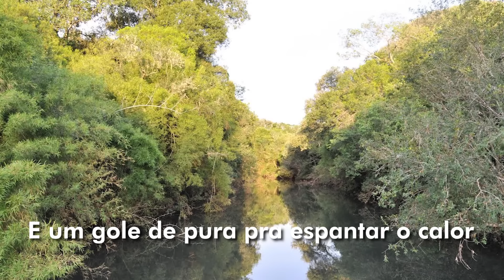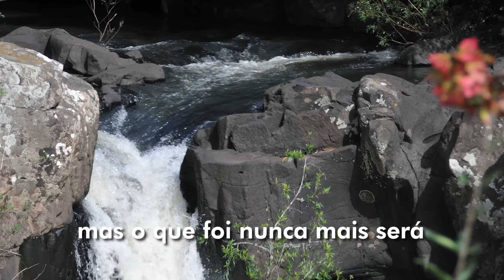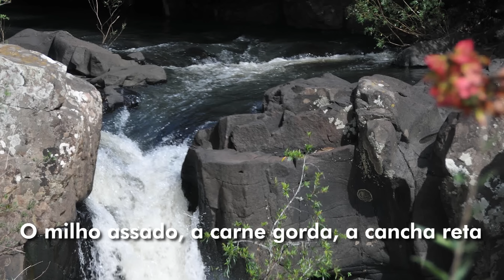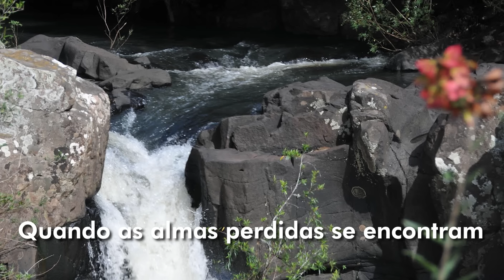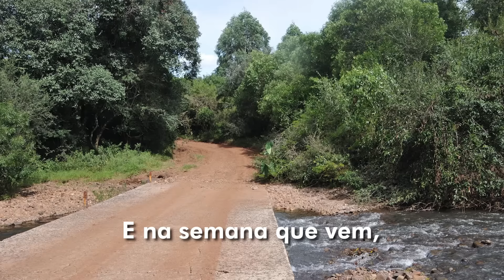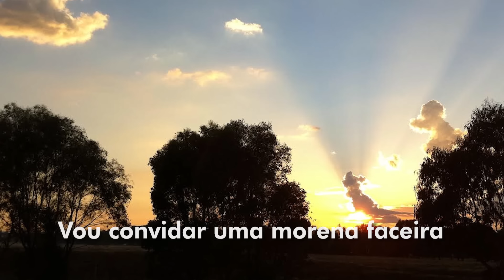AS MELHORES MÚSICAS GAÚCHAS DE 2024 [LETRA]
🤠 Sonha em ter seu vídeo tocando e/ou cantando publicado no nosso canal?

Relação de músicas:

1 - CANTO ALEGRETENSE - NETO FAGUNDES
COMPOSITORES/LETRISTAS: BAGRE FAGUNDES -  ANTÔNIO AUGUSTO FAGUNDES

2 - ESQUILADOR - TELMO DE LIMA FREITAS
COMPOSITOR/LETRISTA: TELMO DE LIMA FREITAS

3 -  GURI - CÉSAR PASSARINHO
COMPOSITORES/LETRISTAS: JOÃO MACHADO - JÚLIO MACHADO

4 - TERTÚLIA - MARCELLO CAMINHA
COMPOSITOR/LETRISTA: LEONARDO

5 - DESGARRADOS - VICTOR HUGO
COMPOSITORES/LETRISTAS: MÁRIO BARBARÁ DORNELES - SÉRGIO NAPP

7 - EU SOU DO SUL - ELTON SANDANHA
COMPOSITOR/LETRISTA: ELTON SALDANHA

8 -  NEGRINHO DO PASTOREIO - JOSÉ CLÁUDIO MACHADO
COMPOSITOR/LETRISTA: BARBOSA LESSA

9 - CÉU, SUL, TERRA E COR - LEONARDO
COMPOSITOR/LETRISTA: LEONARDO

10 - TODO MUNDO VEIO PRO RODEIO - OS SERRANOS
COMPOSITORES/LETRISTAS: MAURO FERREIRA - ELTON SALDANHA

11 - NÃO CHORA CHINA VÉIA - GAROTOS DE OURO
COMPOSITORES/LETRISTAS: LUIZ CLAUDIO - ELTON SALDANHA

12 - BATENDO ÁGUA - LUIZ MARENCO
COMPOSITORES/LETRISTAS: GUJO TEIXEIRA - LUIZ MARENCO

13 - O CASAMENTO DE DORALICE - OS SERRANOS
COMPOSITOR/LETRISTA: IRMÃOS BERTUSSI